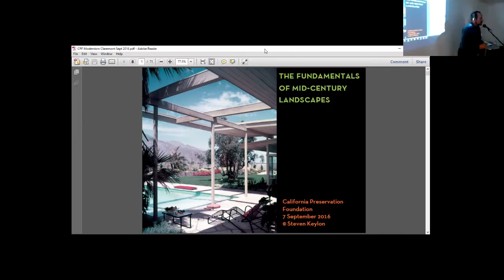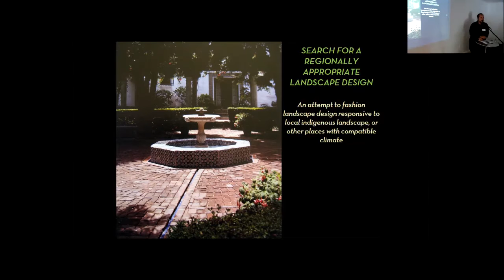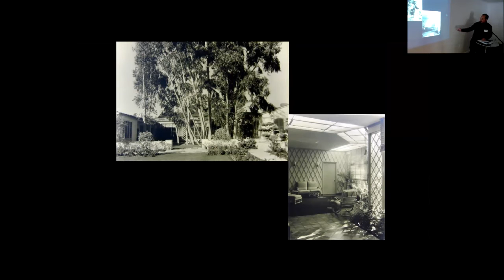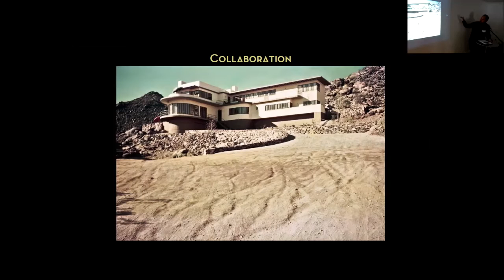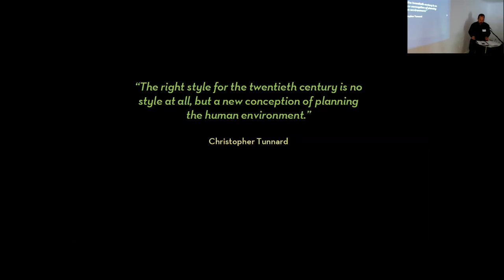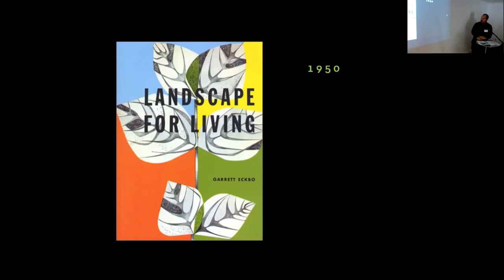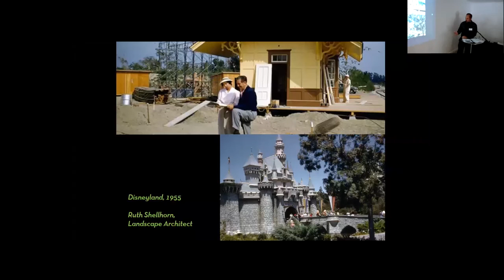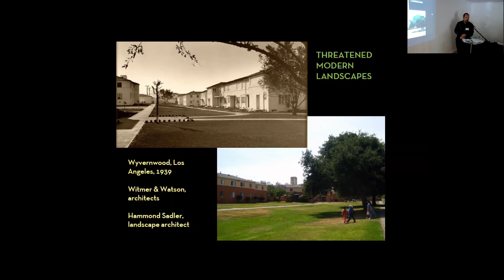Contextualizing Modern Landscapes - Steven Keylon